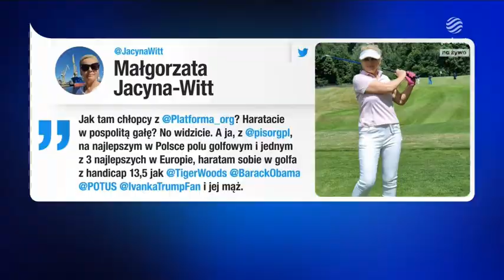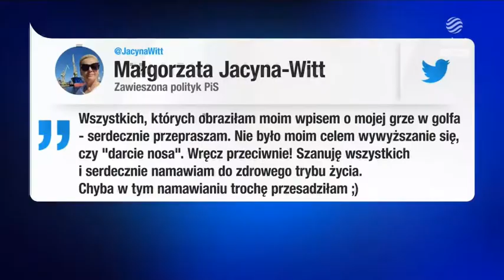Małgorzata Jacyna-Witt - - ŹDZIRKA Z DZIURKĄ - jacyna witt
jacyna witt Małgorzata Jacyna-Witt - - ŹDZIRKA Z DZIURKĄ Małgorzata Jacyna-Witt zawieszona. Decyzja Jarosława Kaczyńskiego
"Pani Jacyna-Witt została zawieszona w prawach członka partii. Równocześnie Prezes PiS skierował wniosek do Rzecznika Dyscyplinarnego o wszczęcie postępowania" - poinformował w środę sekretarz generalny PiS Krzysztof Sobolewski. Jacyna-Witt "przyjmuje decyzję" Kaczyńskiego i z nią "nie dyskutuje". - W polityce nie ma miejsca na gwiazdorzenie - stwierdziła w rozmowie z
Radna sejmiku zachodniopomorskiego "zasłynęła" w mediach społecznościowych wpisem o grze w golfa. Opublikowała między innymi zdjęcie z pola golfowego i pisała o elicie, która gra w golfa.
"Jak tam chłopcy z Platformy Obywatelskiej? Haratacie w pospolitą gałę?" - pytała we wpisie, który ostatecznie zniknął z jej konta.
Jacyna-Witt zawieszona w PiS
Później radna przeprosiła za swoje słowa. "Wszystkich, których obraziłam moim wpisem o mojej grze w golfa - serdecznie przepraszam. Nie było moim celem wywyższanie się, czy 'darcie nosa'. Wręcz przeciwnie! Szanuję wszystkich i serdecznie namawiam do zdrowego trybu życia. Chyba w tym namawianiu trochę przesadziłam" - napisała również na Twitterze. To jednak nie wystarczyło, bo prezes PiS Jarosław Kaczyński zawiesił Jacynę-Witt w prawach członka partii. Dodatkowo skierował wniosek w jej sprawie do rzeczniczka dyscyplinarnego partii.
W środę przed południem poinformował o tym sekretarz generalny PiS Krzysztof Sobolewski. Informacje o rychłym zawieszeniu radnej pojawiały się już we wtorek.